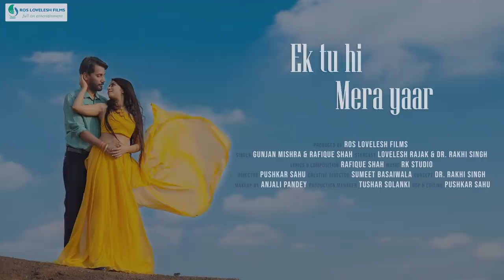Ek Tu Hi Mera Yaar : Gunjan Mishra | Rafique Shah | Lovelesh Rajak | Hindi New Song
Ros Lovelesh Films Presents Ek Tu Hi Mera Yaar Hindi New Song 2021. Sung by Gunjan Mishra and Rafique Shah. Starring by Lovelesh Rajak. Music by RKX Music. Lyrics are penned by Rafique Shah.

Production House- Ros Lovelesh Films
🧿Music album,Movies,Short Movies,Web series and Lyrics/Stories

♪ Amazon Music Buy
♪ Amazon Prime Music

Title Song : Ek Tu Hi Mera Yaar
Singer : Gunjan Mishra, Rafique Shah
Starring : Lovelesh Rajak
Lyrics/Composition : Rafique Shah
Director/Edit/DOP : Pushkar Sahu
Creative Director : Sumeet Basaiwala
Concept : Riya Rajak
Graphic Design : Justin Photography
MakeUp :  Anjali Pandey
Catering Partner  : Rahul Facilities And Mangement
Logistics Partner. : Ros Lovelesh Logistics
Production Manager : Tushar Solanki
Produced By : Riya Lovelesh Rajak
Special Thanks : Mumma And Papa, Nikhilesh, Rahul,
Roshan, Aparna, Laxman Singh ji and Babita Devi Singh Ji
Music Label : Ros Lovelesh Films